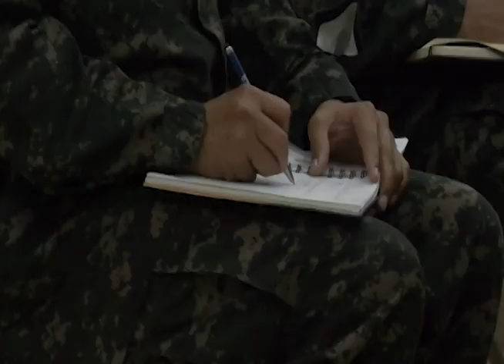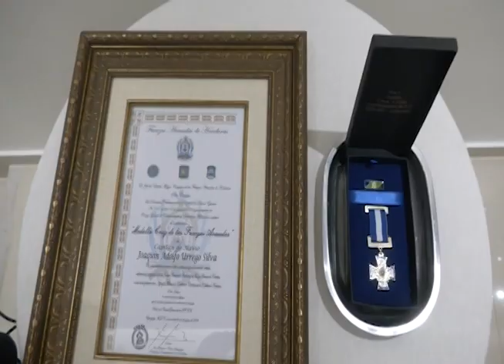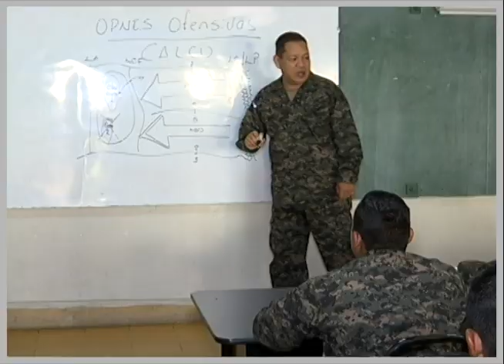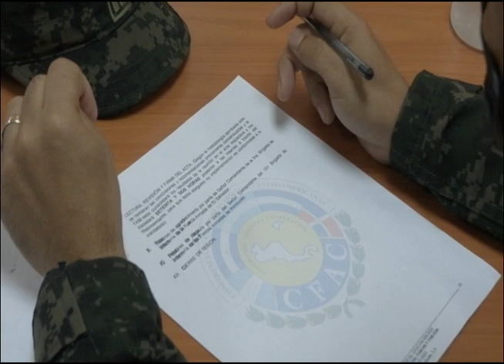Proyecciones Militares 07/08/22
Si te perdiste el programa Proyecciones Militares del Canal Fuerzas Armadas TV, aquí te lo dejamos para que conozcas sobre los sucesos más importantes acontecidos a lo interno de la institución militar.
Sintonízanos todos los fines de semana y entérate del acontecer militar mas destacado semanalmente.